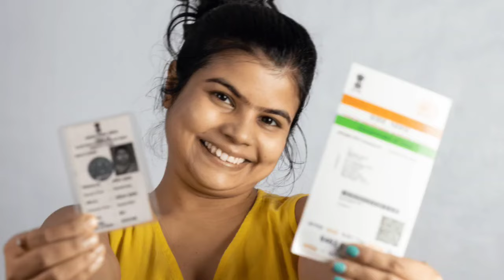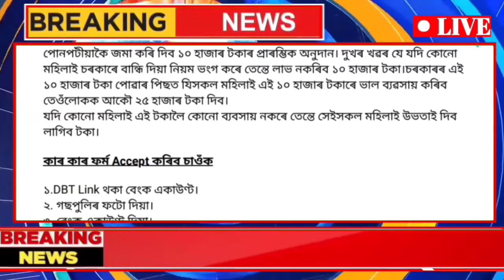Assamese News Today 23 September 2024 || SHG Woman Payment, Orunodoi, PM Kisan || Stock Market,UPI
Covered Topics:

1.Assamese News Today Live

2.Assamese News

3.Assamese

4.Today Assamese News

5.Assamese News Live

6.Himanta Biswa Sarma Daily Top News

7.Assamese Morning News Today

8.Assamese Latest News Today

9.Assamese Very Important News Today

10. Assamese News Today

11.Assamese News Today Assam

12.Breaking News Assamese

13.News Live Assam

14.Assamese Big Breaking News

15.Assamese News Today Top

16.Help By Sohidul Top News Today

17.Assamese Breaking News

18.News Today Assam

19.Breaking News Assam

20.Help By Sohidul